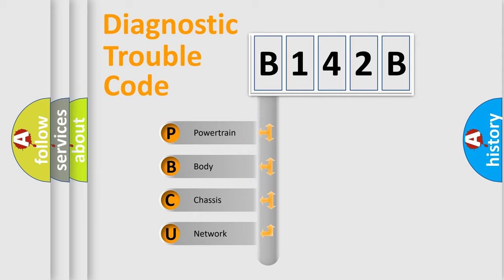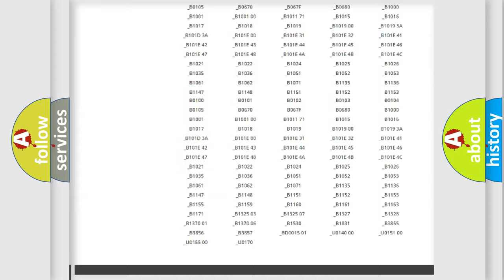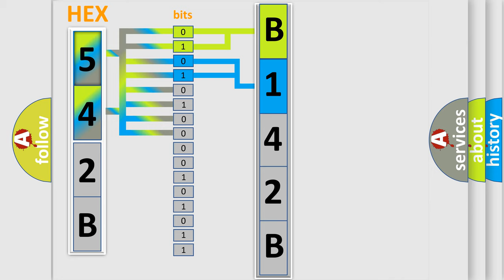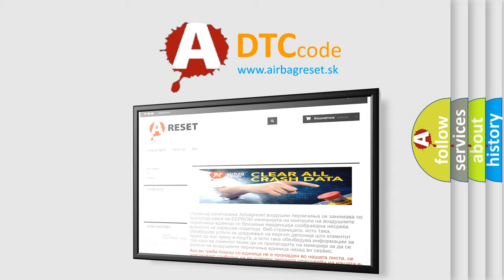DTC Chrysler B142B Short Explanation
Contents:
0:21 Basic DTC analysis according to OBD2 protocol standard.
1:48 Insight into programming
2:58 A diagnostically understandable description of the Diagnostic Trouble Code
3:05 Basic error definition

Make:
Chrysler
Code:
B142B
Definition:
Low Tire Pressure System Sensors Not Learned
Description:
The ignition is ON.